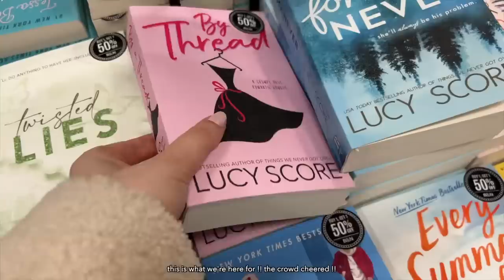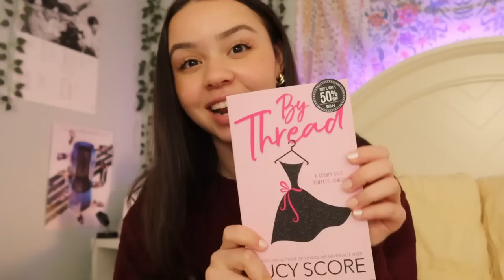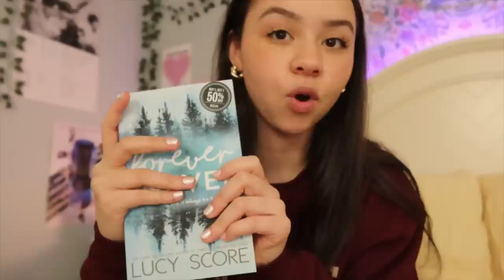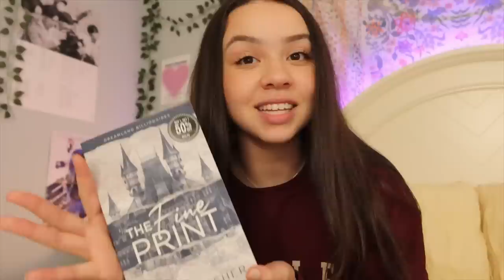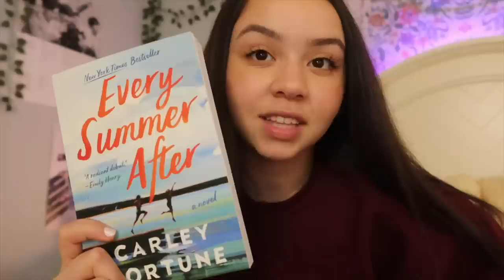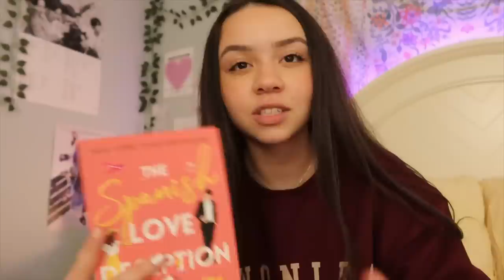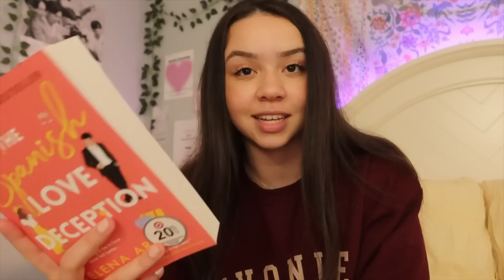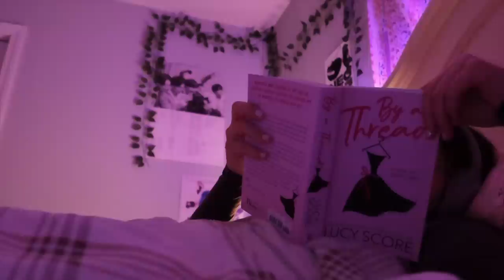a cozy romance bookstore vlog 💗📖 book shopping at barnes and noble/target + a huge book haul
hi loves ! welcome back to another video and to my channel !

I hope you enjoy this one, let's do some book shopping, a *late night* book haul and some reading

00:00 intro
01:15 book shopping
02:38 book haul
18:30 let's read !

get $$ off yesstyle w/ code HONEY128
private paradise code: withluvvadi

music !
Affogato (Prod. by Lukrembo)